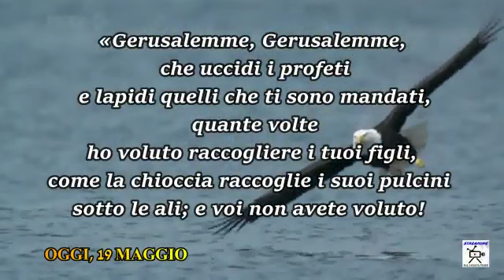Chiesa Cristiana Evangelica di Guidonia-Riflessione 19 Maggio